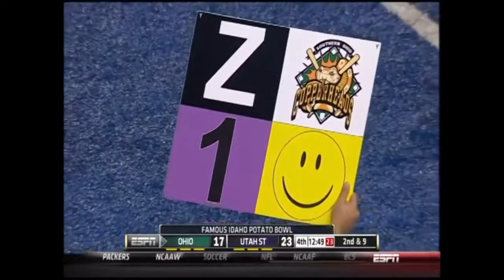NCAAF 2011 Famous Idaho Potato Bowl - Utah State vs Ohio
Tyler Tettleton calmly led a 61-yard drive in the final 2:02 and scored on a 1-yard keeper with 13 seconds left to give Ohio its first bowl victory, 24-23 over Utah State on Saturday in the Famous Idaho Potato Bowl.

Ohio had been winless in five bowl appearances, including setbacks the last two seasons.

But Tettleton changed all that, going 3 of 4 passing in the final drive, including a 14-yard completion to LaVon Brazill on fourth down to give Ohio a first down inside the 1 with 37 seconds left.

After getting stuffed on his first attempt to punch the ball in, Tettleton rolled right on the next play and outran two defenders to cap the comeback and set a new course for Ohio's postseason future.

Tettleton was 19 of 26 passing for 220 yards and two touchdowns and rushed 16 times for 31 yards. He was only sacked twice and spread his completions around to seven receivers and the Bobcats had 345 total yards on offense.

The Aggies dominated the first half and extended their lead to 23-10 in the third quarter behind a bruising rushing attack that kept Tettleton off the field and rolled up 345 yards. The Aggies came into the game with the nation's sixth-best rushing attack, averaging 277 yards per game.